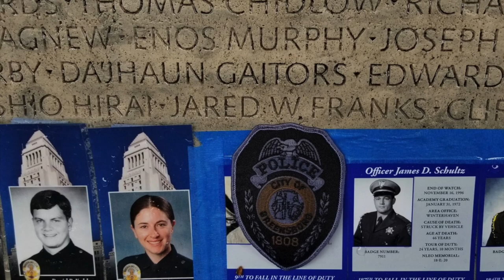National Police Week Candlelight Vigil 2019 - Short